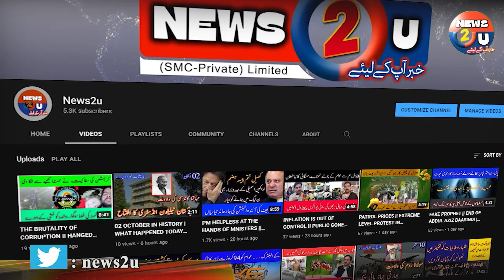Pakistan’s Economy in Danger| Experts Warn Government| News2u